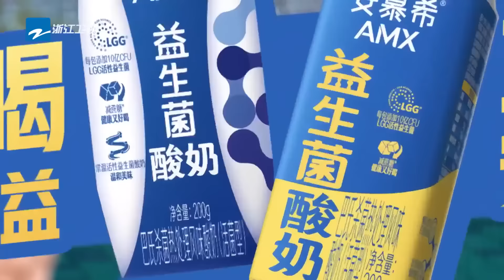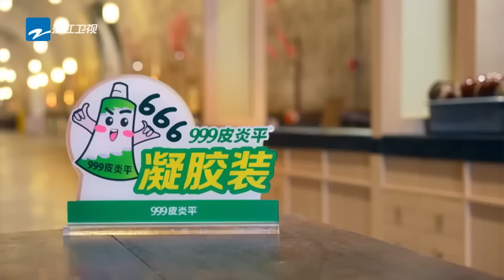周深為了贏能有多拼！溫泉水也能往嘴裡送 我們深深一玩就是整大活 |綜藝 |zhoushen | bailu | 奔跑吧